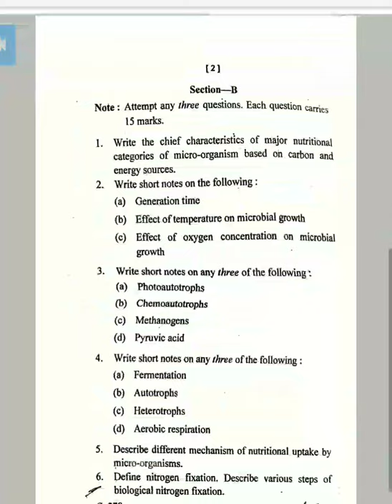B.sc. third semester paper of Microbiology hnbgu|| microbial physiology and metabolism||2019 - 20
B.sc. third semester paper of microbiology
HNBGU
Paper name - Microbial physiology and metabolism.
2019- 20 paper

Listen ad-free with YouTube Premium
Song     Breeze
Artist    Elektronomia